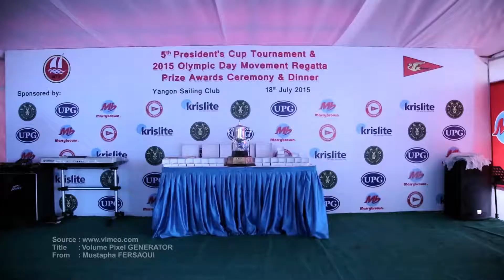5th MYF President Cup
Here are the highlights of our Annual 5th President Cup hosted at the Yangon Sailing Club! It was another amazing regatta this year and a big thank you for all the organisers, competitors, participates as well as the sponsors!!! Please Enjoy the video and "Like / Share" if you did!!!